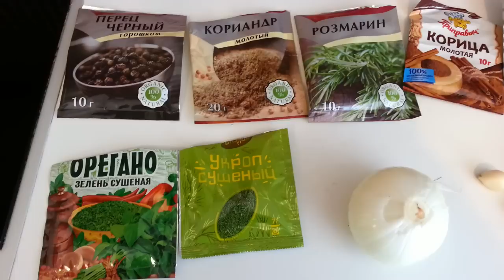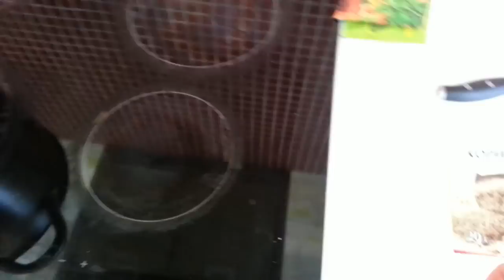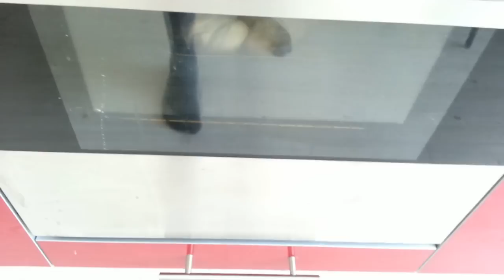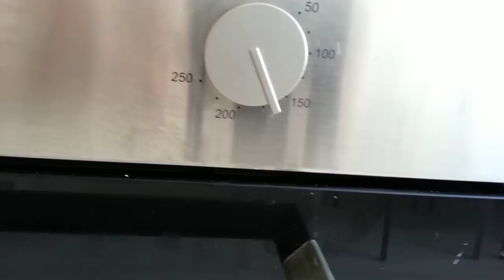как вкусно замариновать курицу.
очень вкусная курочка получается для копчения запекания в рукаве и просто для запекания на противени в духовке! пока не стал мариновать курица всегда получалась сухой. а теперь нет!